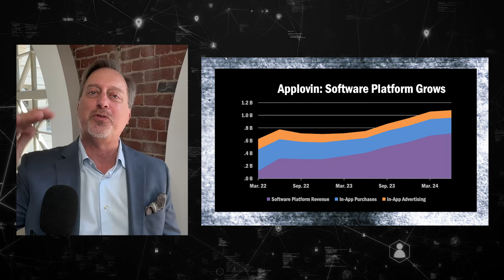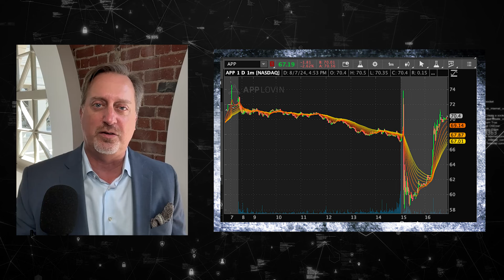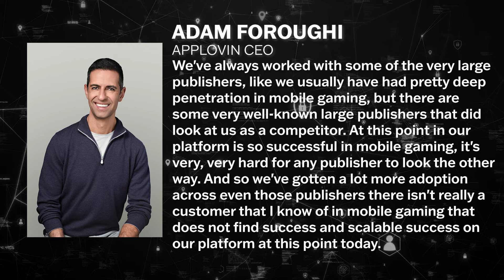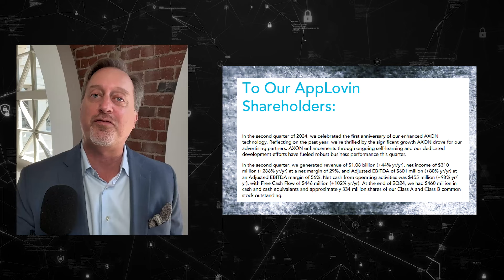Drill Down Earnings, Ep. 187: Applovin Q2 earnings essentials ($APP)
Instant analysis of Applovin ($APP) Q2 earnings, as we hear from CEO Adam Foroughi.